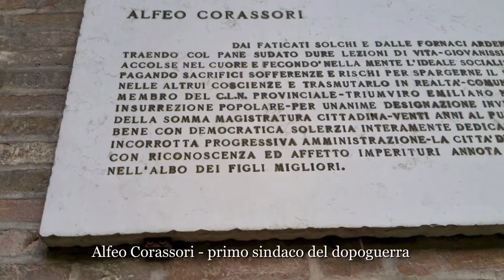Visita ai monumenti di Modena - nell'ambito del progetto IN RETE CON I MIGRANTI